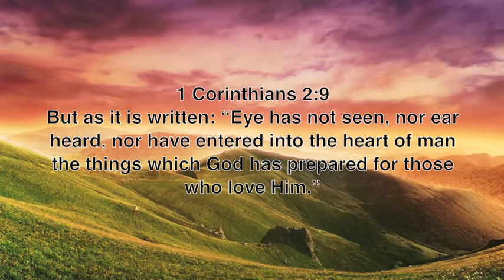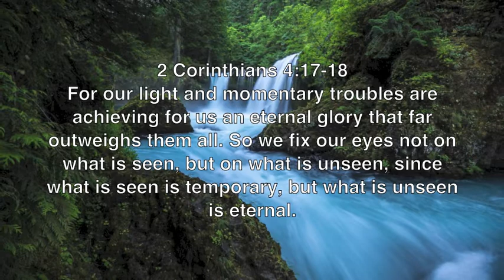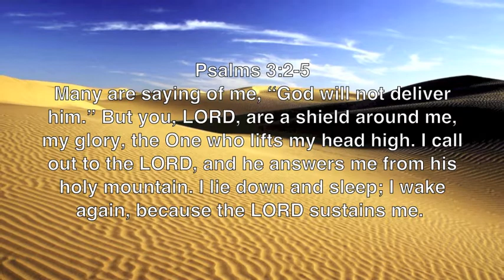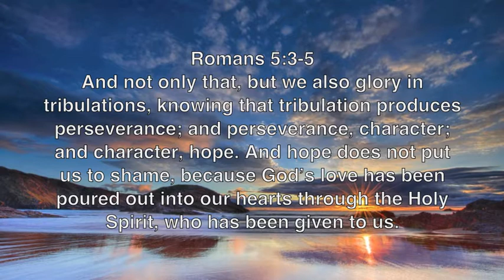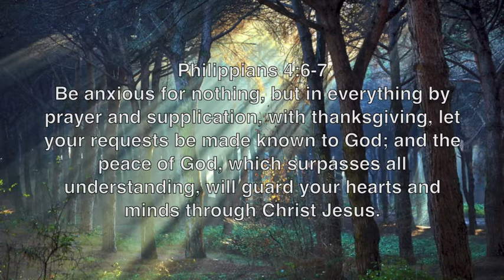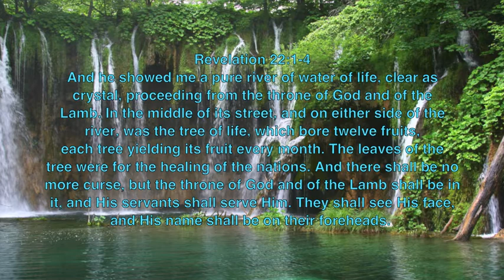Scriptures Of Hope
A reading of selected Bible verses to help strengthen your hope and faith in The Lord. Words on screen with beautiful images.